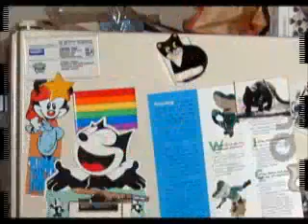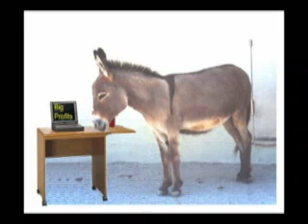Win Money and Prizes! Watch now!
Want to win cash and prizes?